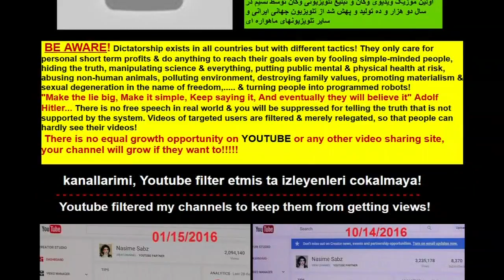4 wounded, female shooter dead of self-inflicted gunshot at YouTube campus, police say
A woman opened fire at YouTube's headquarters in the San Francisco Bay Area Tuesday, wounding at least three people before she shot and killed herself